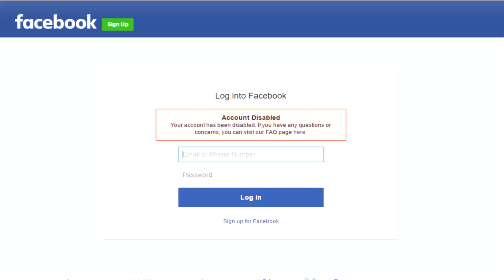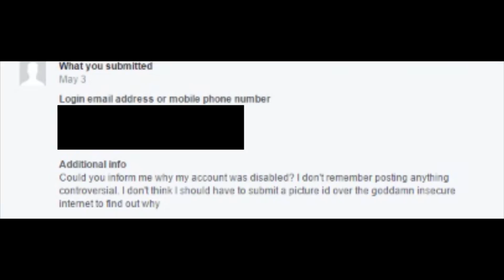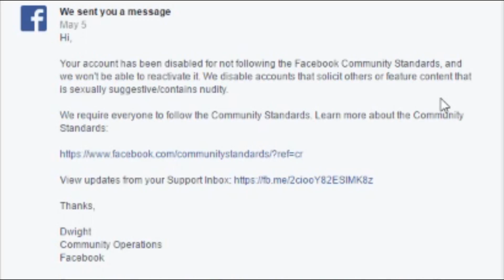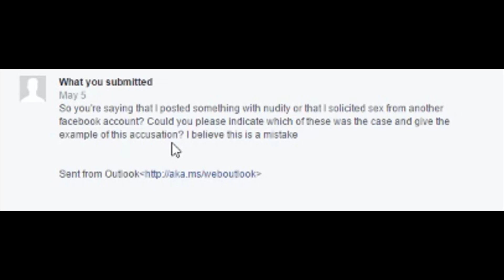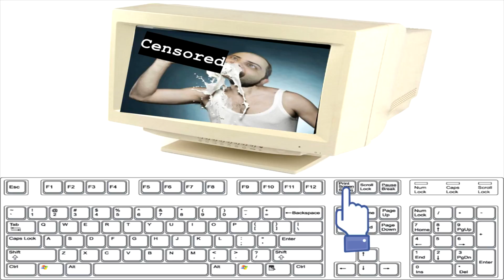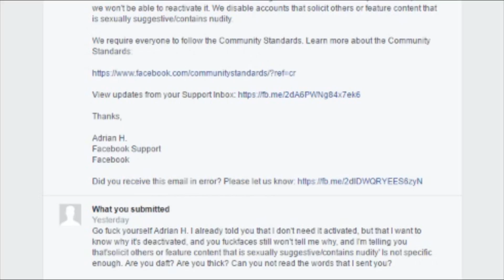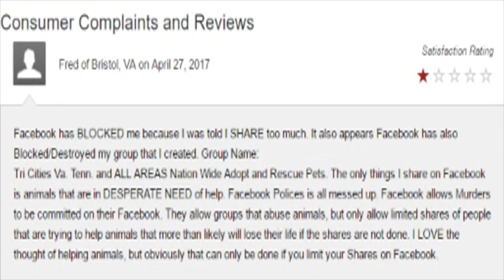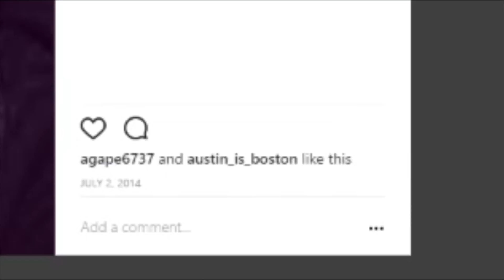Faceb00k wants your I.D.! Sorry FB crew, I will not pay the bridge troll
If you were among my facebook friends, I'm sorry for the inconvenience.
Please also list your own poor experiences below and I'll do my best to let others know how to protect themselves from this kind of mistreatment.
Go straight to hell Facebook.